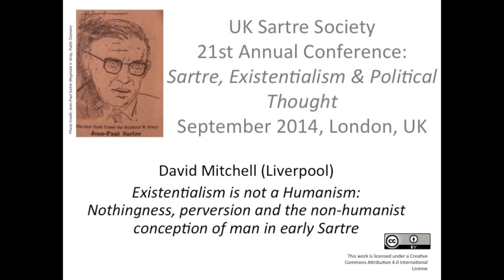Existentialism is not a Humanism... David Mitchell (Liverpool)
David Mitchell (Liverpool) on "Existentialism is not a Humanism: Nothingness, Perversion and the non-humanist conception of man in early Sartre."

This presentation was recorded during September 2014 at the UK Sartre Society conference which took place at the Institut francais, London, UK.